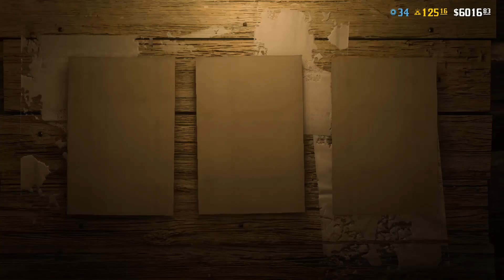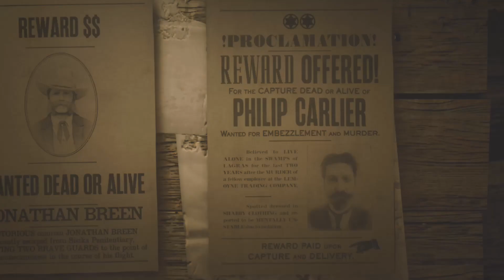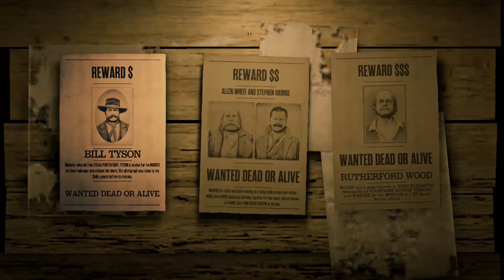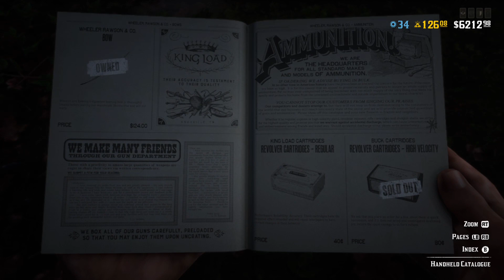RED DEAD ONLINE Red Dead Bandits(Season 2,Episode 6)